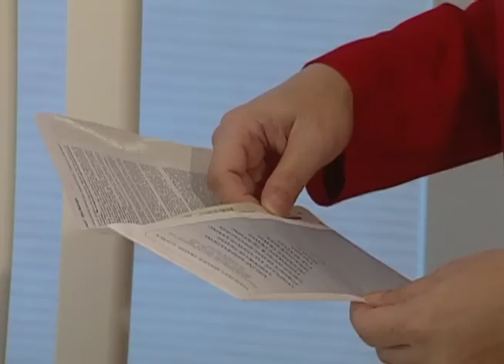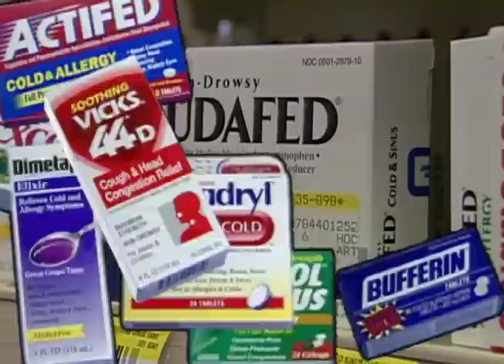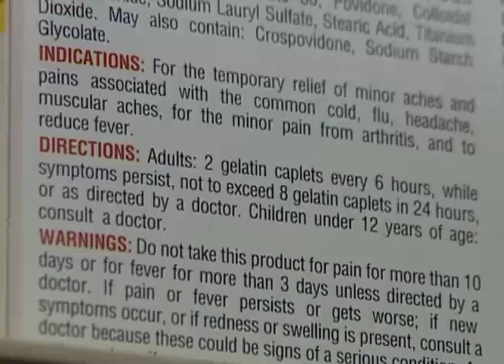Colds vs Allergies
Allergies can be more than sniffling or sneezing.  For some, their conditions are so serious that they may have to curtail their normal activities.  This program features discussions with leading allergists, who offer tips for dealing with allergies and how to tell whether your symptoms are those of a cold or allergies.